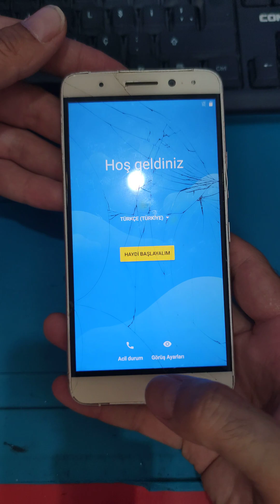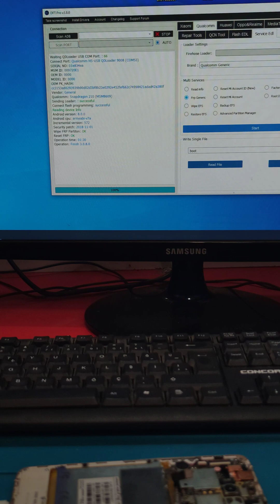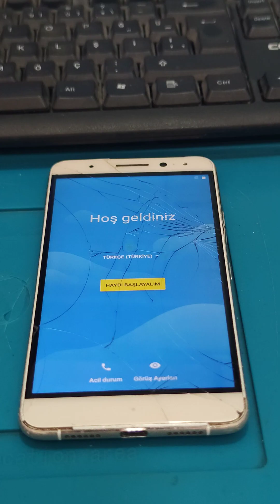General Mobile Gm5 Plus google hesabı (frp) kırma.Dft pro ile..📲